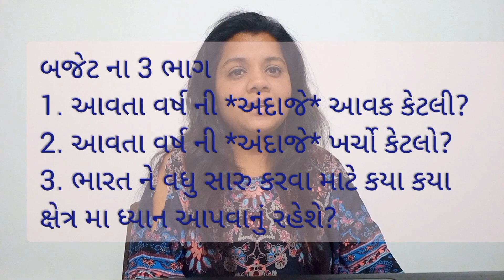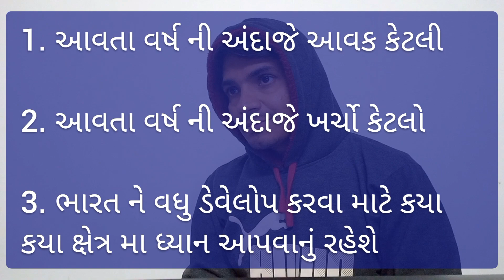Union Budget in Gujarati યુનિયન બજેટ એટલે શું? બજેટ શું કામ બનાવામાં આવે છે?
યુનિયન બજેટ એટલે શું? બજેટ શું કામ બનાવામાં આવે છે?
બજેટ ૬ મિનિટ માં
ભારત નું યુનિયન બજેટ શું છે?
NDIAN BUDGET EXPLAINED IN 6 MINUTES | Budget 2023 explained
What is Union Budget of India?
Budget Terms Explained | Budget Terms In Hindi | Financial Terms In Gujarati | Union Budget 2023
What is Budget? What is Union Budget,
What is Union Budget of India? In Gujarati.
What is the budget of 2023 in india?
What is the new budget of 2023?

Budget 2023 mate ketlik imp links